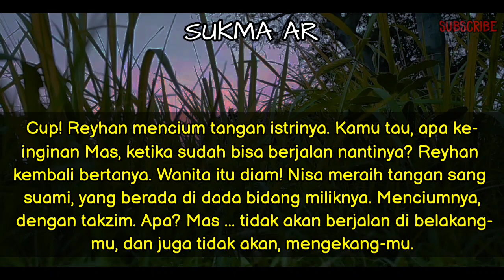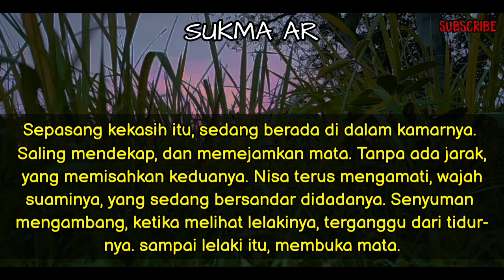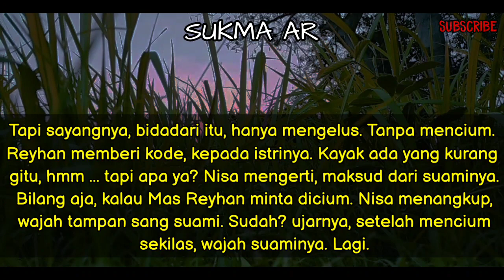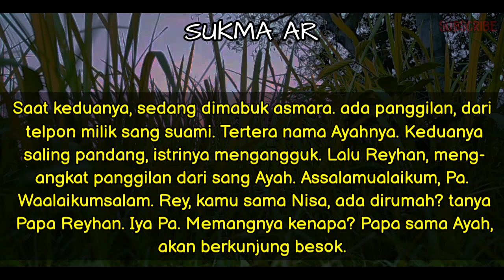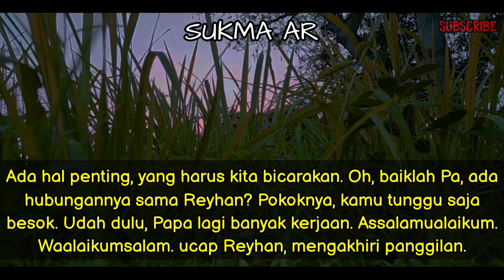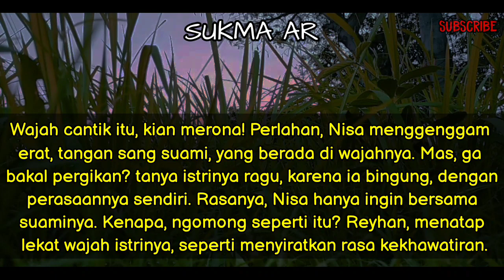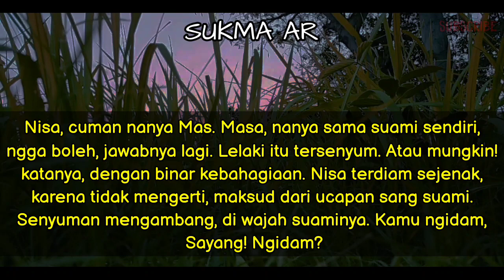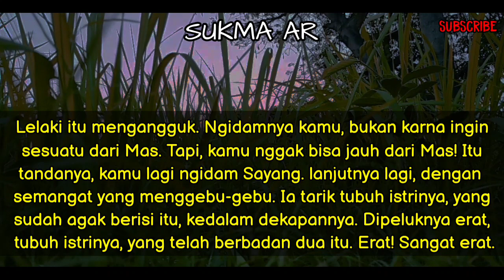PERNIKAHAN PAKSA Part 31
Simak Videonya.

TERIMAKASIH🙏🙏🙏